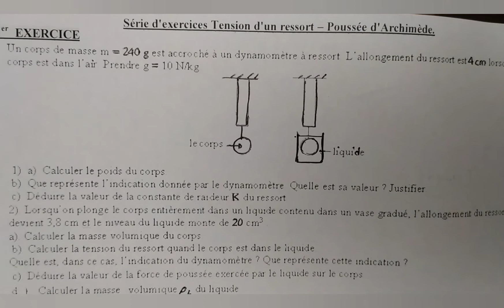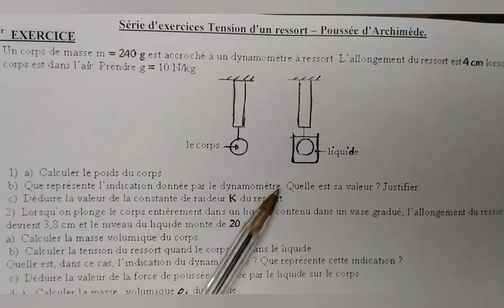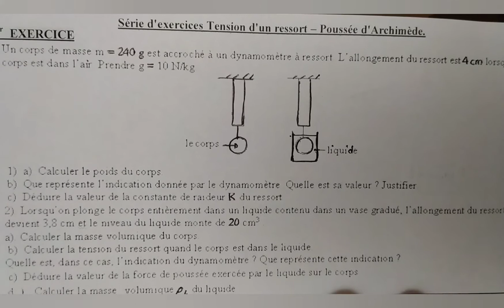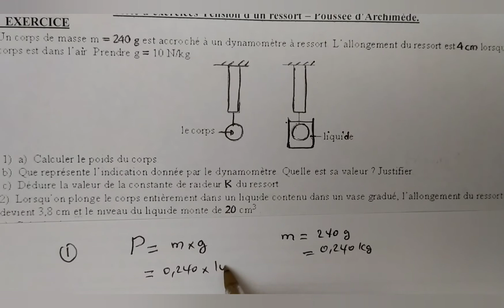Poussée d'Archimède exercice N1 TCS'BIOF